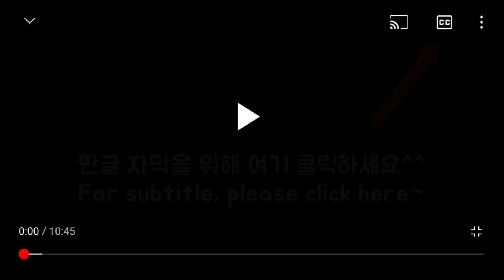외국인 & 말뚝박기 & 불교방송 | 스탠드업 코미디 | 국내 공연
한국의 전통놀이 말뚝박기는 외국인 눈에 어떻게 보일까?
중동놈이 어떻게 불교방송에서 방송을 할 수 있을까?

국내 공연 때 찍은 스탠드업 코미디 짤입니다.
매주 공연합니다.
개인 인스타에서 시간표 확인하세요!